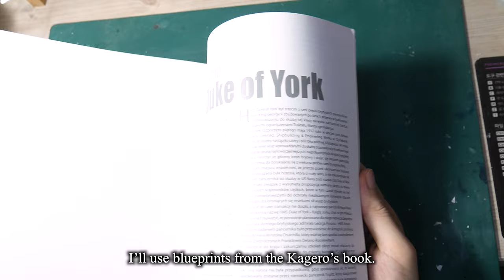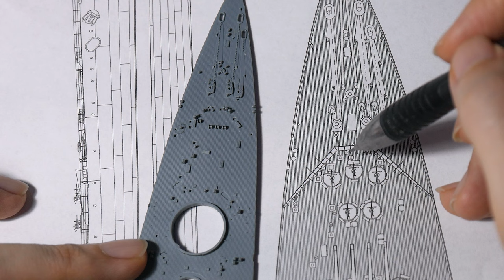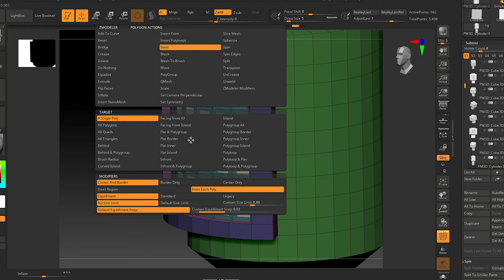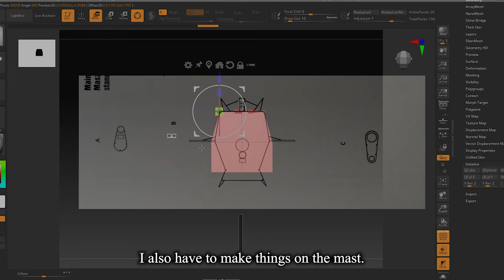[FULL BUILD] - HMS Duke of York (Flyhawk + Scratch Build 1/700)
Kit : Flyhawk 1/700 HMS Prince of Wales.

Patrons- Thank you guys for support!

Alan Hutchek
Zirillion
Red X
Yoon Ja
Mako Sato
嘉上 陳
J.Tran
Zixiang Lee
Richard Winzer
Andy Nevett
Kozure Okami
JOMOtv
Lex
Robert De Lucca
Derek Kwong
Joaquin Cajiga